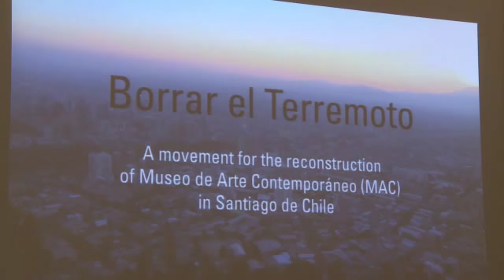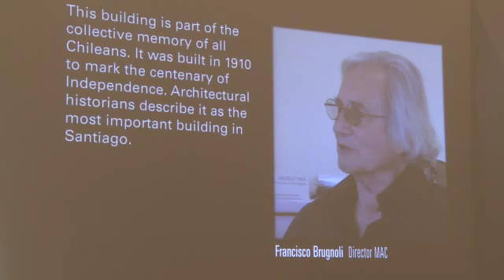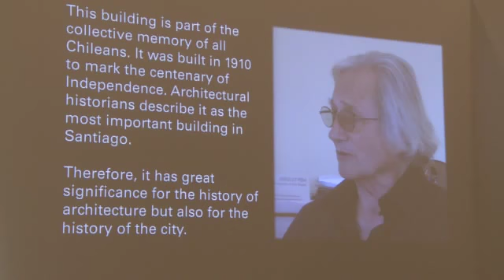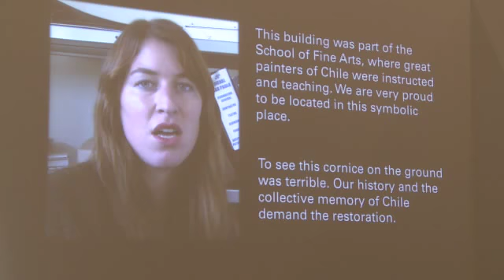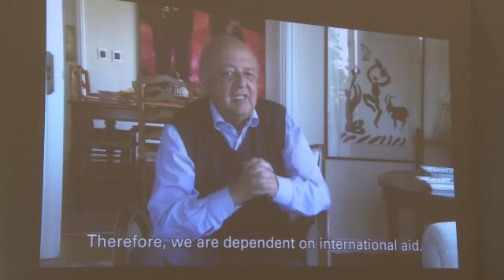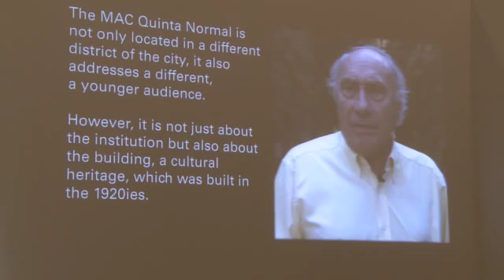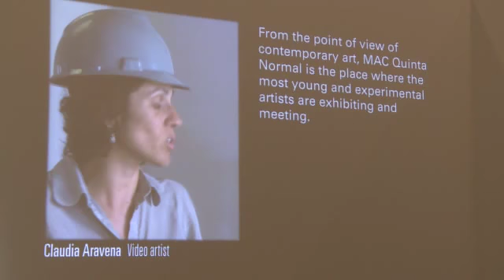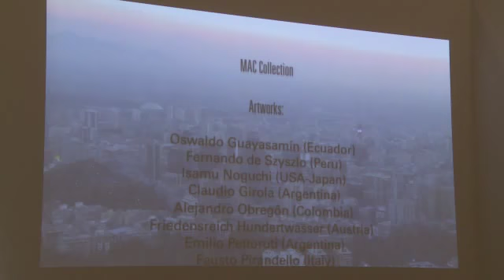Salon | Film Screening and Talk | 'Borrar el Terremoto'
Francisco Brugnoli, Director, Museo de Arte Contemporaneo (MAC), Santiago de Chile
Louis von Adelsheim, Artist, Muri, Switzerland and Filmmaker of 'Borrar el Terremoto'
Moderator | Isabela Mora, International Projects Manager, Fondation Beyeler and independent Producer, Madrid